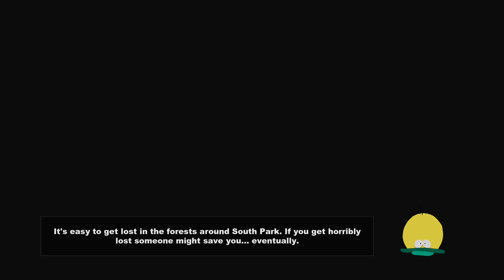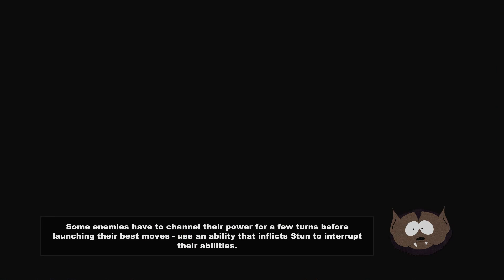South Park: The Stick of Truth - Part 6 - Beware the Bard - Gaming with Zombie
Sick tunes breh